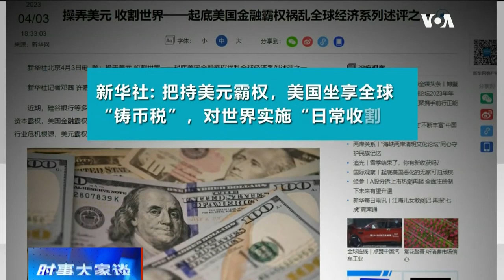【史鹤凌: 中国批评美元霸权是“得了便宜还卖乖”】4/13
巴西总统访华谈“去美元化”，中国再批“美元霸权”。澳大利亚蒙纳士大学教授史鹤凌博士认为，美国在享受美元主导地位的同时也承担了巨大的稳定全球经济的义务，中国等国因为不用承担这些国际责任，得以长期压低本币造福出口，现在反过来批评美元霸权是“得了便宜还卖乖”。
**翻墙上网办法**
翻墙软件

**通过Podcasts收听美国之音**